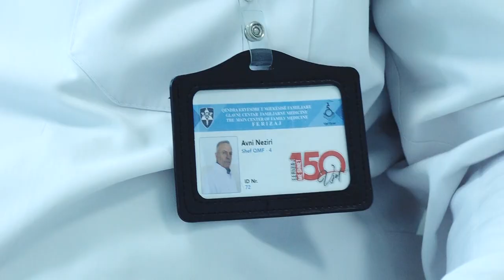Fluks pacientësh shkaku i virozës së verës - 14 Gusht 2020 - RTV TEMA